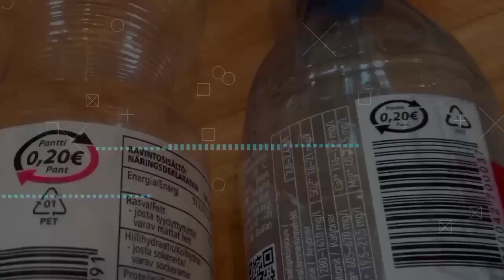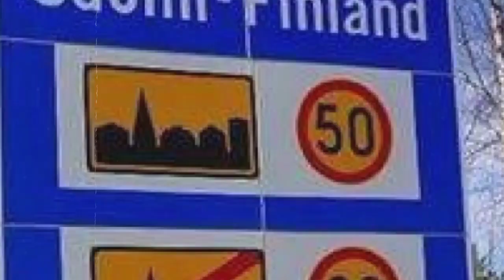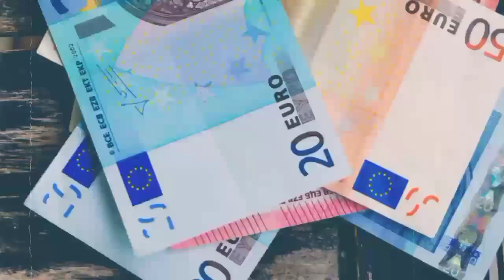फिनलैंड जाने से पहले ये वीडियो जरूर देखें !! | facts about finland | Finland tourism | sanjeevmishra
दोस्तों फिनलैंड विश्व का सबसे खुश रहने वाला देश है, साथ ही यह करप्शन फ्री देश है ,आज के इस वीडियो में, मैं आपको विश्व के 1 अमेजिंग कंट्री फिनलैंड के कुछ अमेजिंग और इंटरेस्टिंग फैक्ट्स के बारे में बताऊंगा तो अगर वीडियो पसंद आए तो इस वीडियो को लाइक करके अपने दोस्तों और परिवारों के साथ शेयर कर दें और चैनल पर नए आए हैं तो हमारे चैनल को सब्सक्राइब जरूर करें

 धन्यवाद राधे राधे